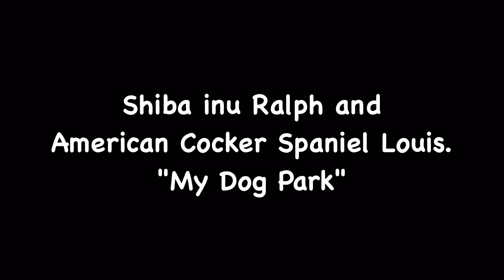Shiba inu Ralph and American Cocker Spaniel Louis."My Dog Park"